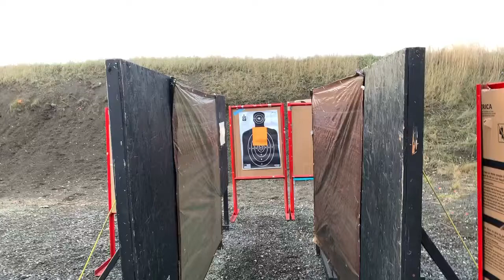Short Shoot-House Drill